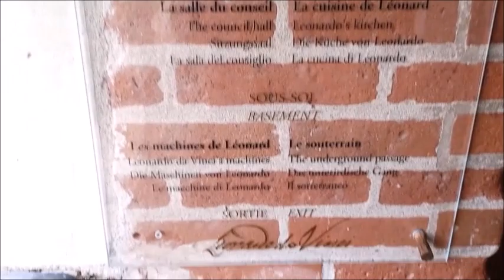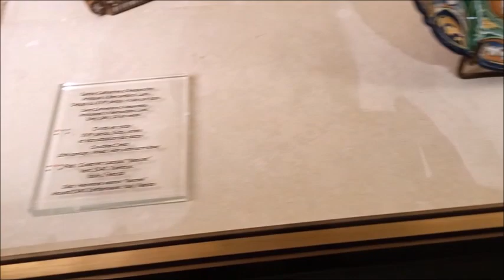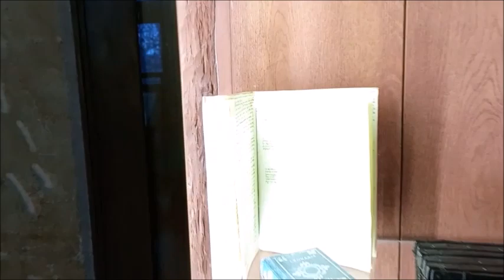Visite du château de Clos Luce en Janvier 2023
Autrefois connu sous le nom de manoir du Cloux, le Clos Lucé est une résidence située dans le centre-ville d'Amboise, en France, au cœur de la vallée de la Loire. À l'origine construit en 1471 comme un ancien domaine lié au château d'Amboise, il a changé de propriétaires à plusieurs reprises avant d'être acquis par Charles VIII pour devenir une résidence d'été des rois de France. Il a conservé cette fonction jusqu'en 1516, lorsque François Ier l'a mis à la disposition de Léonard de Vinci, qui y a vécu pendant trois ans jusqu'à sa mort le 2 mai 1519.